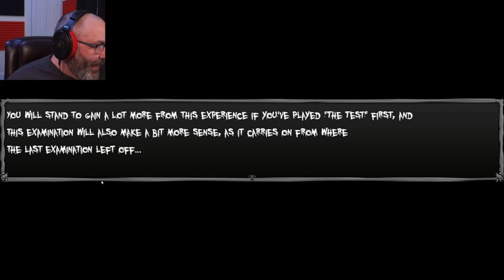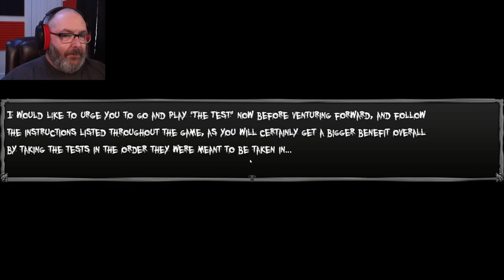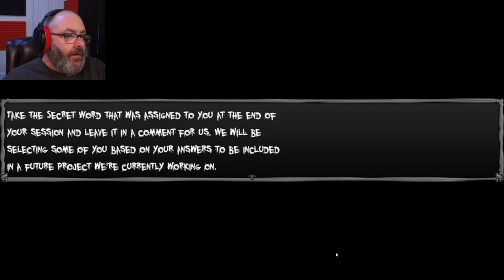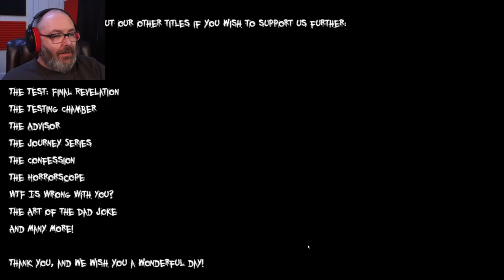The Test Hypothesis Rising | Well this is uncomfortable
Thank you SuperCraft for hosting the Nightmaaron Community Server

👍 Drop a Like for more content!